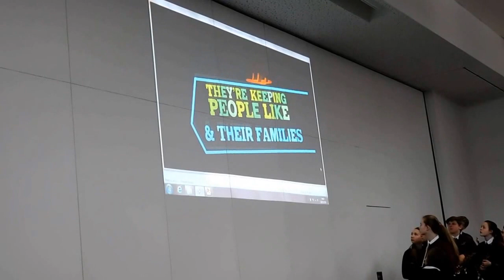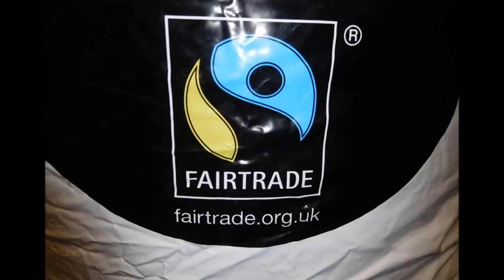Fairtrade Conference - BBCSR 2016 - Calthorpe Park School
A BBC School Report on the Fairtrade Conference at Calthorpe Park School